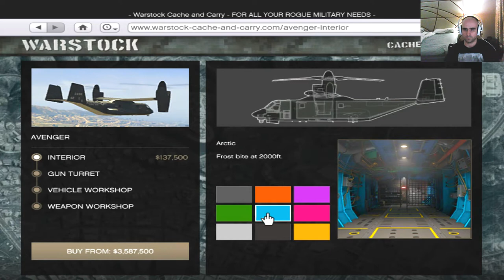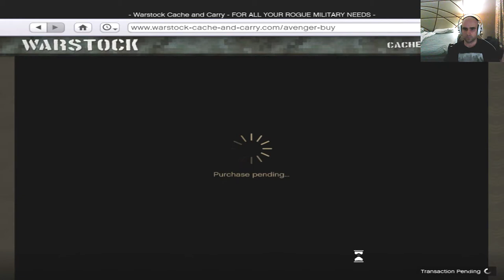GTA 5 - AVENGER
In this video I buy an avenger with all the specs: interior, gun turret, vehicle workshop and weapon workshop.

I also customize my avenger as follows:
- Armor Upgrade 100%
- Bombs - Cluster
- EMS Upgrade - Level 4
- Race Handling
- Primary weapons - Front, Top and Rear Turrets
- Respray - Primary Color - Classic - Bright Green
                  - Secondary Color - Matte - Lime Green
- Livery - Zancudo Camo